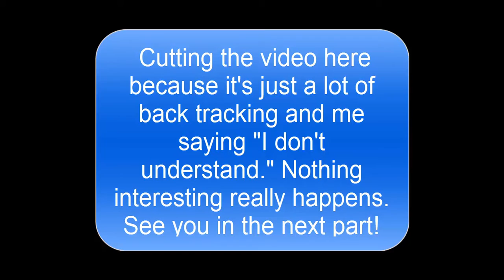Let's Play Kingdom Hearts Part 34